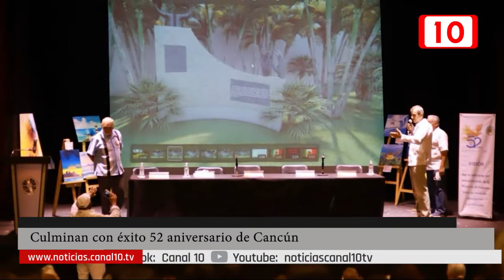Culminan con éxito 52 aniversarios de Cancún